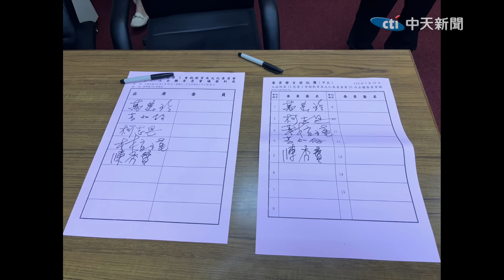【全程字幕】大家評評理! 默契大於議事規定? "情勒+嗆聲"民進黨立委一早簽到又再為難議事人員了!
民進黨立委林宜瑾今早到教育委員會簽到，又為了簽到先後順序跟議事人員抱怨，最後還不顧葛如鈞簽到比她早，直接強行搶走發言順序。